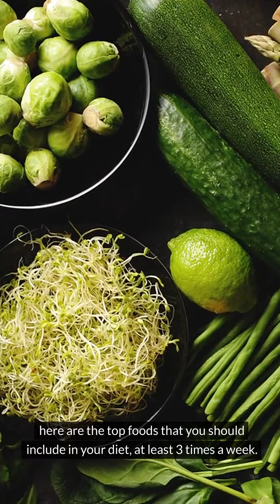Weight loss - eat these foods 3 times a week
Eat these foods 3 times a week to lose weight and be healthy

Are you ready to unlock the secret to a healthier, fitter you? Here are the top foods that you should include in your diet, at least 3 times a week.
Yoghurt.
Cauliflower.
Broccoli.
Sweet Potato.
Avocado.
Oily Fish.
and Tofu
Why? Cauliflower and broccoli are praised for their cancer fighting properties.  Sardines are high in protein and omega-3 fatty acids, which are very good for your heart.  Plus, the tiny bones contain calcium.  Tofu is a low calorie protein source, and has more protein than ground beef! Be sure to check out our other videos for quick tips on the foods to eat every day, once a week and what foods to avoid, to achieve your weight loss and wellness goals.

Grab these free guides:
➡️  "How To Look Younger & Slimmer Instantly" :